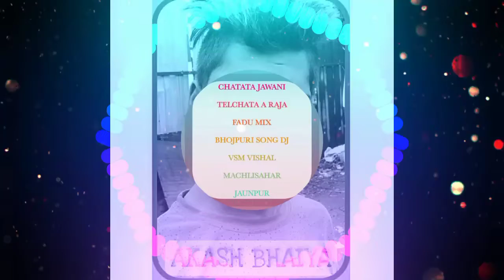CHATATA JAWANI TELCHATA A RAJA FADU MIX BHOJPURI SONG DJ VSM VISHAL MACHLISAHAR JAUNPUR